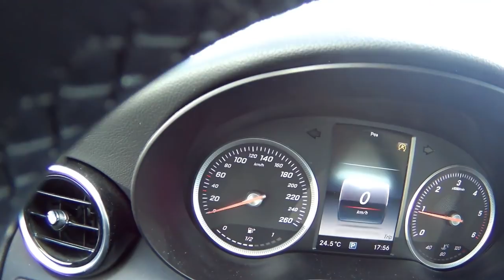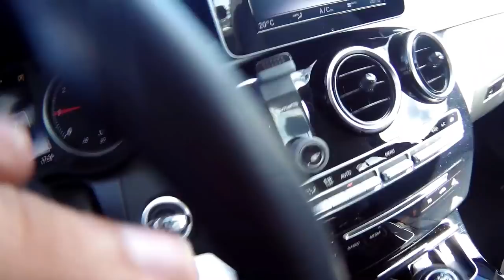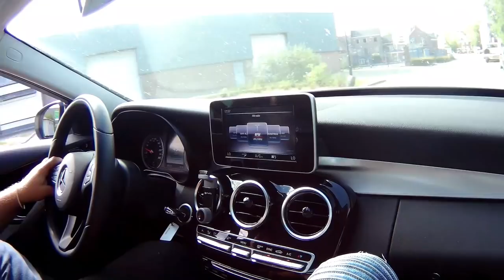Prima zi de munca in Olanda ca sofer...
Daca te grabesti prinzi o reducere de 20% folosind codul " MIHSTEF20 "
Acest cod " MIHSTEF20 " il poți folosi la orice produs de pe site si primesti o reducere de 20% asa ca grăbește-te

Deci treaba este foarte simpla, tot ce trebuie sa faci este sa distribui acest video sa dai un Like un Comentariu sa fi abonat si sa eviți sa faci spam ... nu folosi mai multe conturi de YouTube...
Orice donație este binevenita, ma poți susține cu 1 euro sau cat dorește inimioara ta pentru a îmi cumpăra o noua camera de filmat.
Nume: Mihaila Stefan
Atentie daca donezi in contul bancar, mentioneza sa treaca numarul tau de telefon si numele tau.

Acest video este unul informativ ! Tratați ca atare ... Titlul nu susține faptul ca am luat TEAPA.